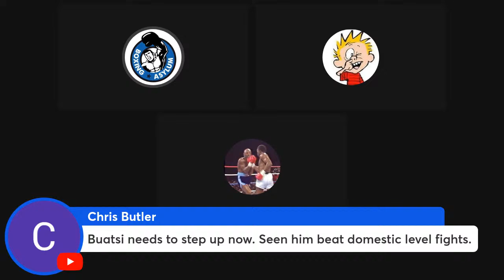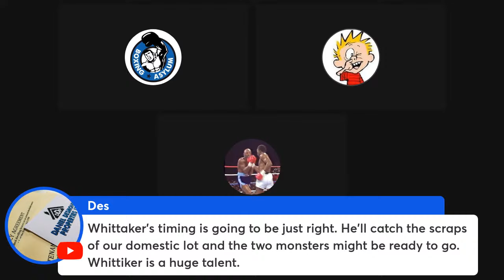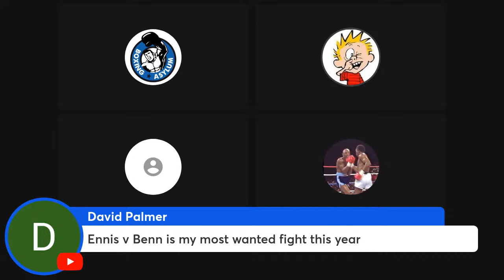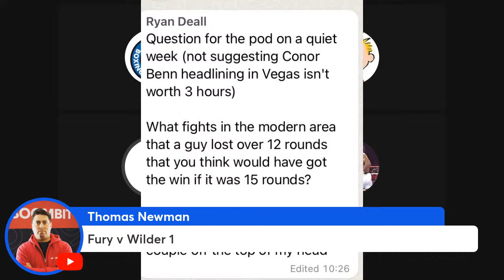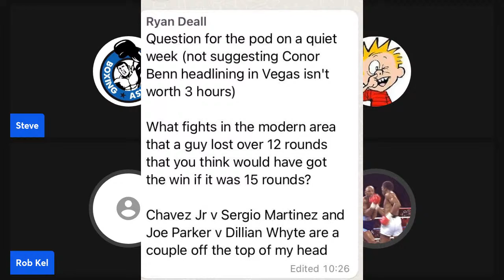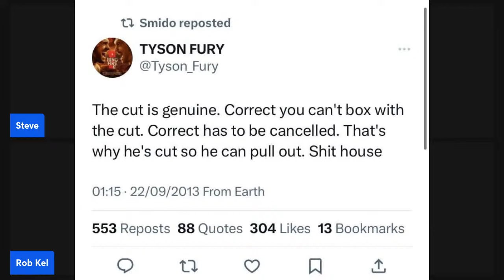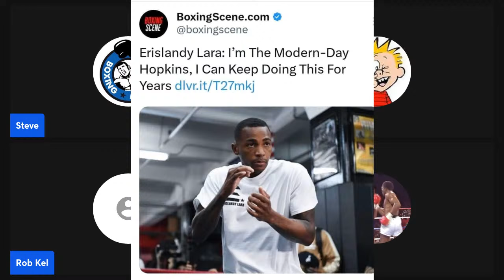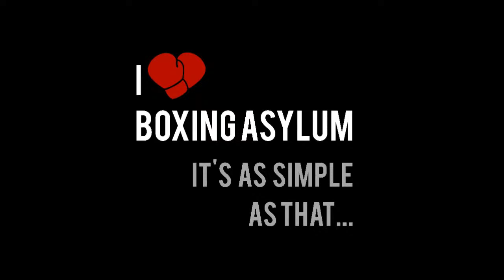NUTHOUSE PODCAST : EPISODE 558 - CONOR BENN WINS, BUATSI BEATS AZEEZ + TEOFIMO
The Asylum is a value-for-value show. We throw it out live every Sunday at 8.00pm GMT/3.00pm EST. Consider throwing a bit of value back in any way you choose.

Time Stamps
0:00 Intro
3:06 Joshua Buatsi beats Dan Azeez
18:04 Undercard - Adam Azim & Ben Whittaker
32:45 Conor Benn beats Peter Dobson
53:23 Undercard in Las Vegas
1:00:23 Fury cut - Usyk off
1:08:33 Fraser Clarke vs. Fabio Wardley
1:10:59 Pro Box - Angelo Leo
1:21:02 Teofimo Lopez vs. Jamaine Ortiz
1:40:02 Hamzah Sheeraz vs. Liam Williams
1:45:08 DAZN Liam Dillon
1:53:30 BOTW (Bellew of the Week)

for bonus content, Punches from the Past episodes, the exclusive What's App group and more.